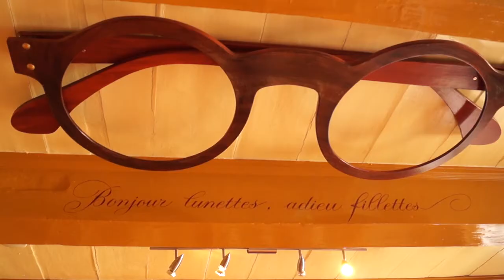Glasses Musuem- Amsterdam Vintage Eyewear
The two Stephfs visit the Brilmuseum or Glasses Museum, where they try on antique specs, get wacky with odd ball items and change their body shapes in a blink of an eye!  Originally part of the Small Museums Challenge video, but now with extra footage!